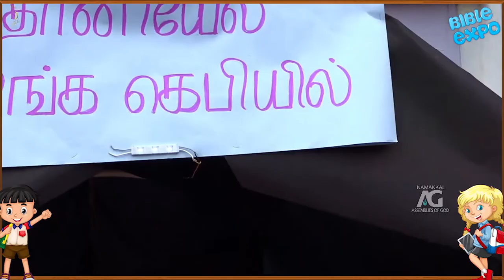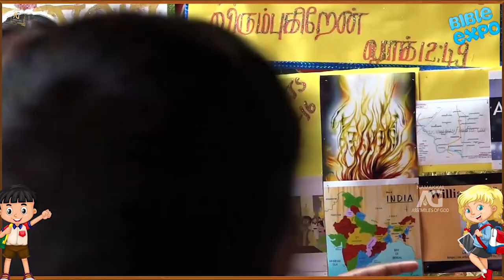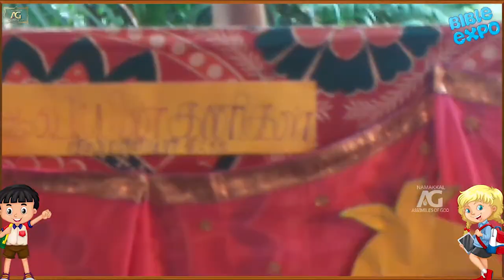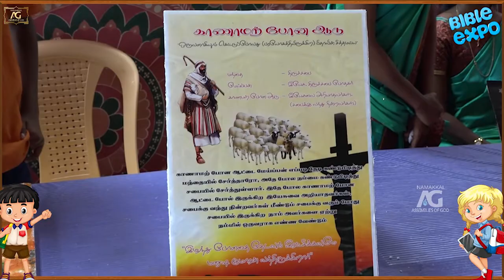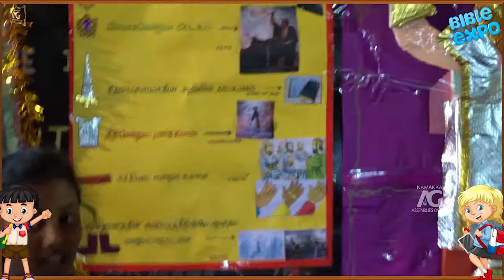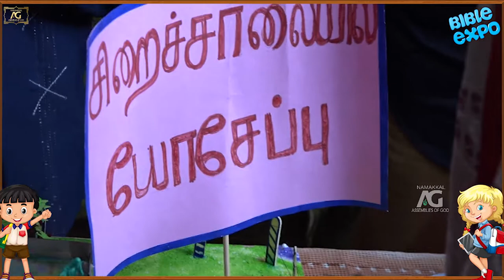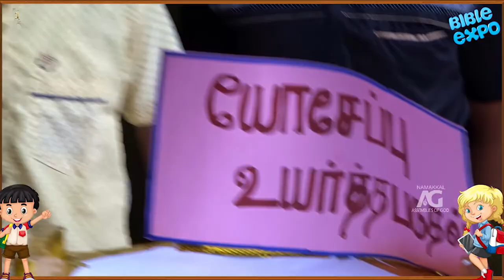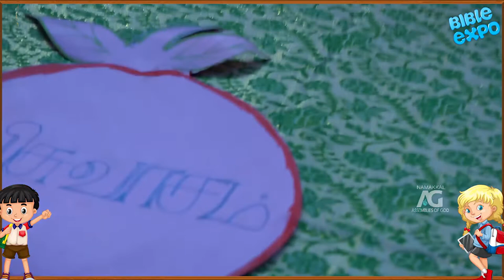Bible Expo 2K19 | Part-I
Church Location 💒
696-A Salem Road,near anbu nager,
namakkal-637001